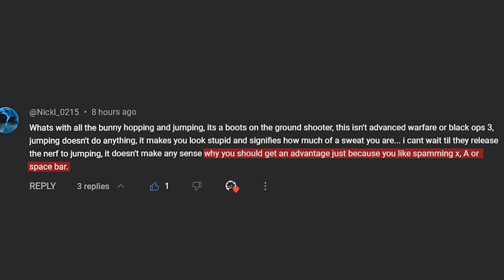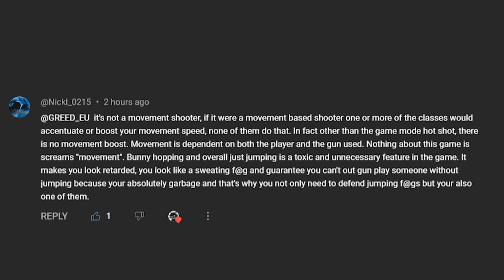How to MOVE CORRECTLY in XDEFIANT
2:03 AIR STRAFES
2:57 ALL BHOP TECHS
6:02 PISTOL SWITCHES
6:52 MANTLE TECHS
8:08 GREED SLIDE
9:11 PERFECT GREED SLIDE